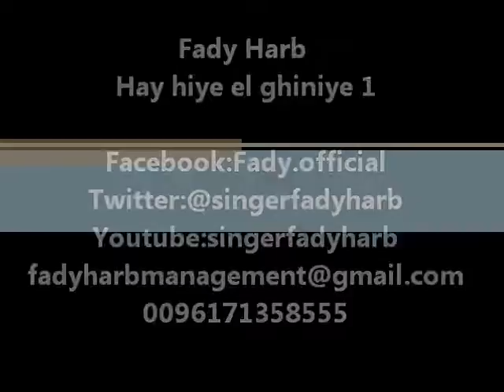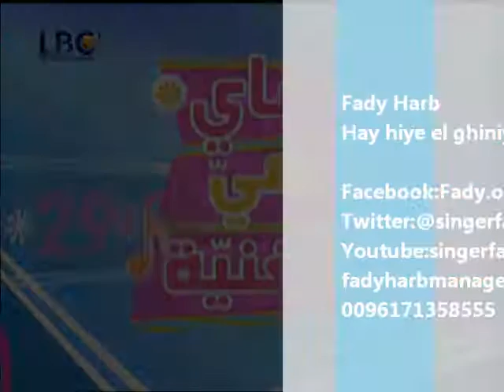Fady Harb - Homma Yomen / Hay Hiyye El Ghiniyye